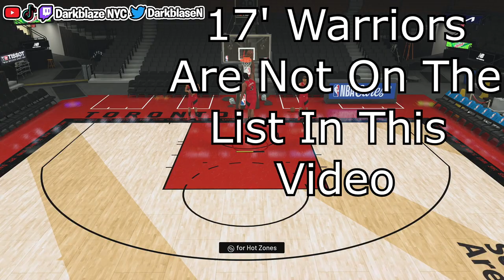6 BEST HISTORIC TEAMS IN THE GAME! NBA 2K22 Play Now Ranked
NBA 2K22 Ranking Top 6 Classic Teams In Current Gen/Next Gen Gameplay. In NBA 2K22 Gameplay, the Greatest Teams on the list are 19 raptors, 2002 kings, 87 lakers, 96 bulls, 13 heat, 2001 lakers, 2004 lakers, ETC. Also you can use historic players such as Michael Jordan, Raptors Kawhi Leonard, Tim Duncan, Kobe Bryant, Shaq, Stephen Curry, and Warriors Kevin Durant. Ranking the best classic teams In online ranked gameplay nba 2k22…

nba 2k22 top 5 shakedown2012